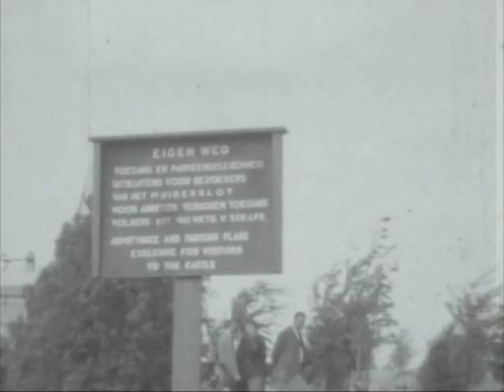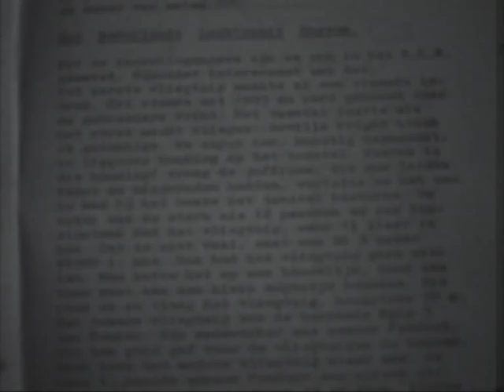Fragmenten uit het dagelijks leven van de kinderen van het Maria Gorettihuis, 1956-1962. (deel 1)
Fragmenten uit het dagelijks leven van de kinderen van het Maria Gorettihuis, 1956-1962.
Spelende jongens op de binnenplaats; spelen met de hond Moortje; werken en spelen in het bos; vertrek met de fiets naar ?; een groep musicerende kinderen; fietsen poetsen; zomerse activiteiten: springpaarden, boswandeling, aan de waterkant; bezoek aan het Muiderslot en het luchtvaartmuseum